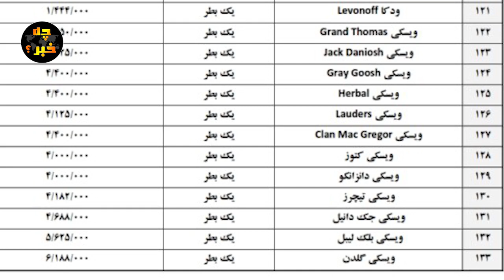(حتماً ببینید) بی پرده ترین بخش ویژه خبری بدون سانسور